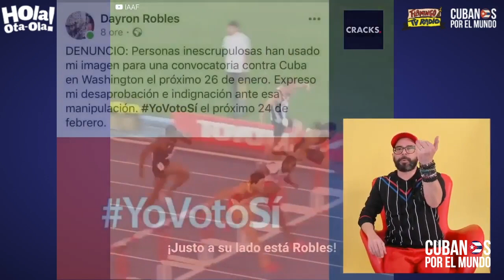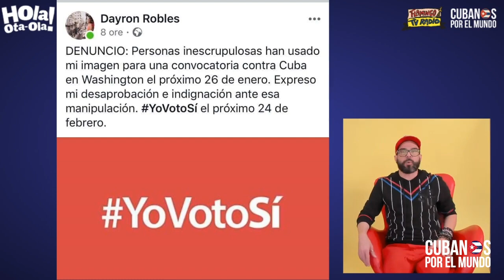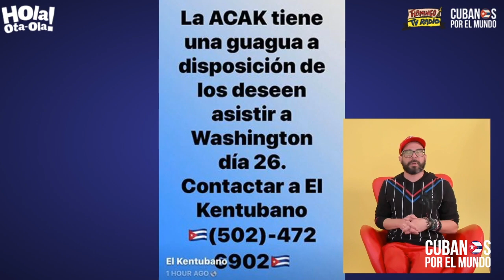Para atleta cubano Dayron Robles la protesta de los "PROHIBIDOS" es un acto contra Cuba